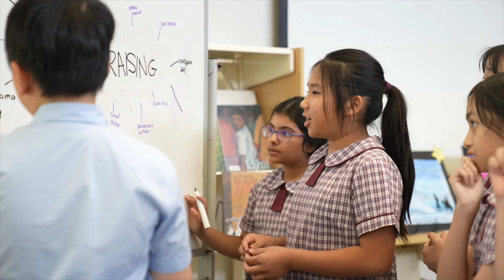Villawood: Sacred Heart Catholic Primary School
At Sacred Heart Catholic Primary School Villawood, we empower children to develop the academic and social skills needed to be a collaborative member of our community. We provide a safe and supportive learning environment, where the individual needs of students are met. Our extracurricular and language activities build students’ self awareness, self esteem, teamwork and leadership skills.

From infancy to Year 6, we encourage and support parents to be involved in their child’s learning and are committed to developing and nurturing the growth of every child.